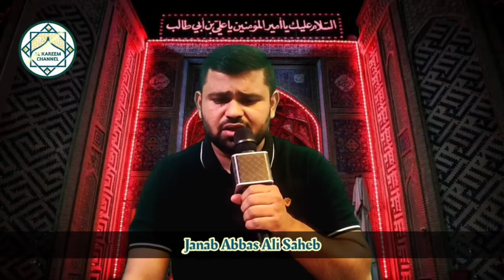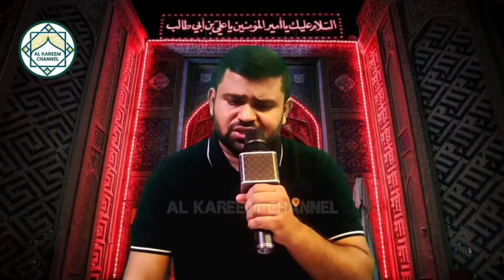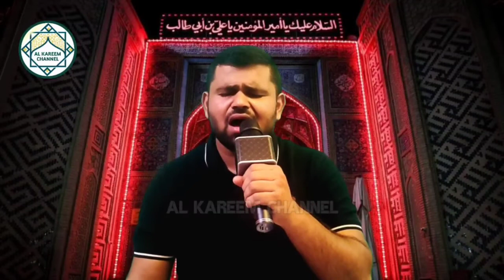Aaj Zainab s.a. Yateem Ho Gayi | Soz-O-Salaam | Janab Abbas Ali Saheb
This is an exclusive video broadcasted on our channel.

Regards,
Al Kareem Channel